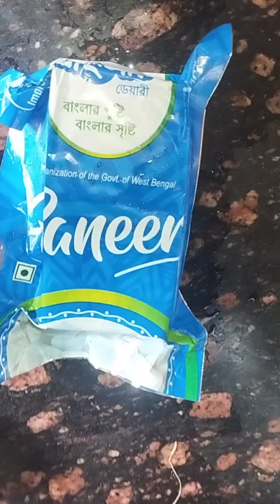নিজের মতো করে বাড়িতে গনেশপুজো করলাম। নিরামিষ কি কি রান্না করলাম।।